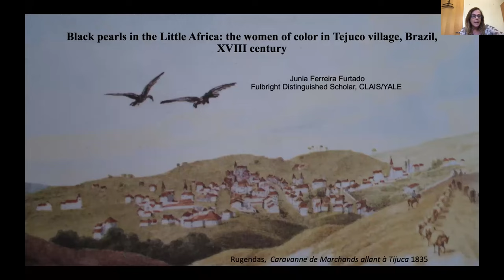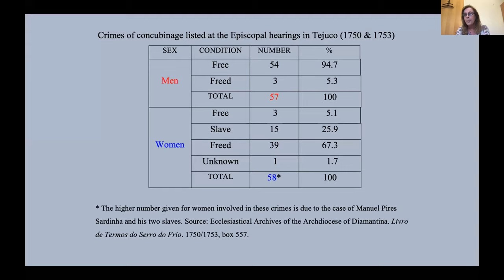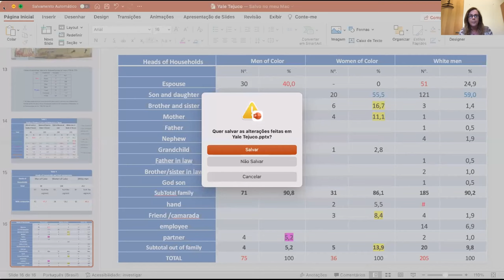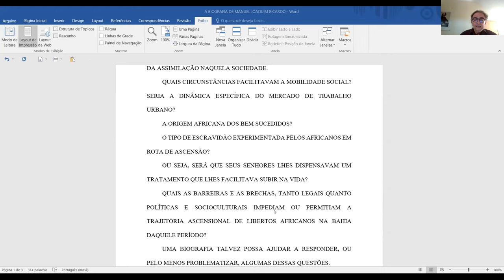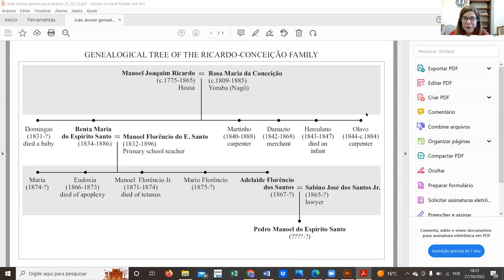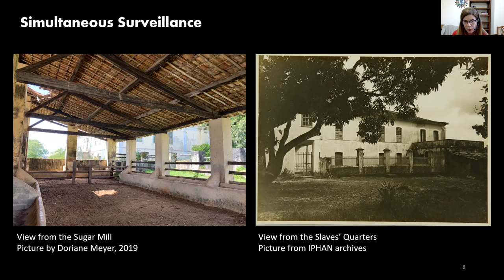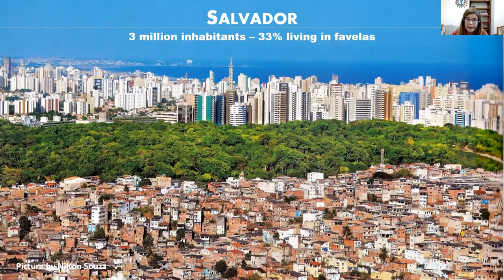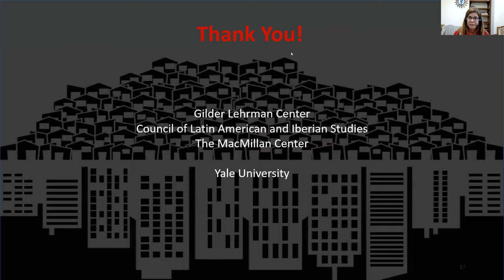Perspectives on Slavery and Freedom in Brazil - in English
- Gilder Lehrman Center for the Study of Slavery, Resistance, and Abolition (GLC)
- Council of Latin American and Iberian Studies (CLAIS)
- The MacMillan Center at Yale University

Moderator: Stuart Schwartz (George Burton Adams Professor of History, Yale University)
Presenters:
· Júnia Ferreira Furtado (Fulbright Distinguished Scholar, CLAIS; Professor of Early Modern History at the Universidade Federal de Minas Gerais (UFMG) and at the Universidade Federal de São Paulo, Brazil)
· Doriane Meyer (Postdoctoral Associate, Ending Slavery in the Built Environment project, GLC)
· João José Reis (Visiting Professor, GLC; Professor of History, Universidade Federal da Bahia, Brazil)

Junia Furtado; “Black Pearls in the Little Africa: the women of color in Tejuco village, Brazil, XVIII century”
The village of Tejuco, now the town of Diamantina, was the headquarters of the Diamond District, placed in the Northeast of Minas Gerais captaincy. My aim is through a Census and a Map, both produced in 1774, show some layers of the feminine geography of the social life of the town, revealing a more dynamic and plural configuration, where a significant number of people of color, mostly black African women, were heads of household. Their presence transformed Tejuco into a Little Africa.

João Reis: “The Biography of An Enslaved African who Became An African Enslaver in 19th-Century Bahia, Brazil”
Manoel Joaquim Ricardo, an African from Hausaland, landed in Bahia in c. 1806 as an enslaved person, became a successful merchant, and died a rich freedman in 1865. At death he owned property that included twenty-seven slaves, four houses, and two small farms in the outskirts of Salvador. The extraordinary trajectory of this man is the subject of a book that I am presently writing.

Doriane Meyer: “Landscapes of Power and Resistance”
The built environment of the plantations was a spatial projection of unequal power relations, a territory defined by the power of those who were in charge. However, the enslaved workers, using their familiarity with the plantation spaces, carried out acts of resistance. Today, Brazilian landscapes still reflect the legacy of slavery, and the maids’ rooms in the residences replicate the architecture of the plantations. This study aims to contribute to scholarship about how architecture participated in the foundations of an unequal Brazilian society.